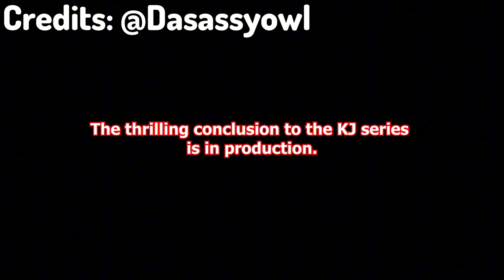KJ is Coming… But There's Something Bigger in This Update...